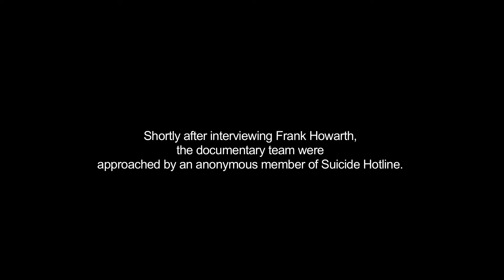Golden Gates; A mockumentary.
My last film for University; a short comedy film about assisted suicide. A film by Sean Howell
Cast;
Frank Howarth played by; Mark Starr
Interviewer played by; Ann Ward
Receptionist played by; Anna Baker
Anonymous played by; Tyler O'Conner
Bagel Guy played by; Richard Carson
Chef played by; Holly Collet
Derek played by; Paul Henderson Smith
Crew;
Director, Writer and Editor - Sean Howell
First AD - Harry Utton
Camera Operator - Katherine Zollman
Assistant Camera - Wayne Carthy
Sound - Josh Shevill
Occasional Lighting - Paul Henderson Smith